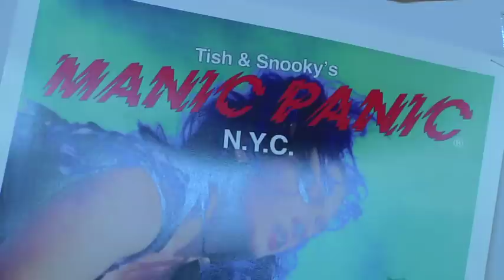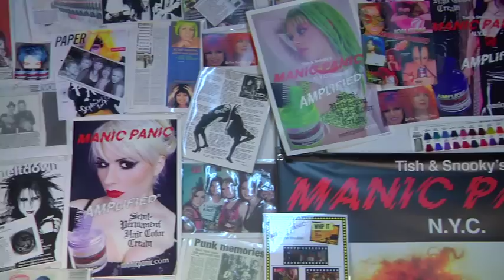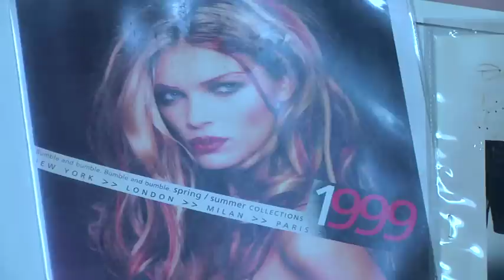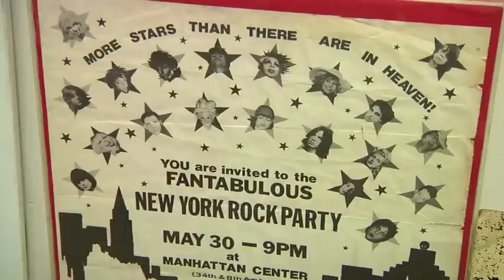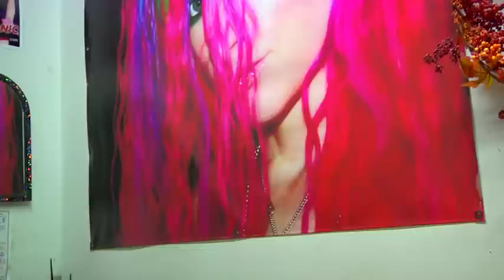Tish and Snooky of Manic Panic NYC on New York Originals!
NEW YORK ORIGINALS - Hosted by award winning producer and filmmaker Jamie McDonald, this television series celebrates New York City's Classic Small Businesses. This episode features The High Priestesses of Hair Color™, Tish & Snooky and the story of MANIC PANIC.